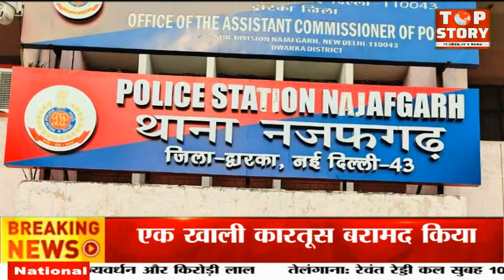अपने ही ससुर से पैसों के लेनदेन के चलते दामाद ने ससुर पर बरसाई गोलियां,पुलिस ने किया गिरफ्तार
अपने ही ससुर से पैसों के लेनदेन के चलते विवाद में दामाद ने ससुर पर गोलियां बरसा दी और फरार हो गया. नजफगढ़ थाना पुलिस को जब इसकी जानकारी मिली तो पुलिस ने इस कलयुगी दामाद को गिरफ्तार कर लिया है.